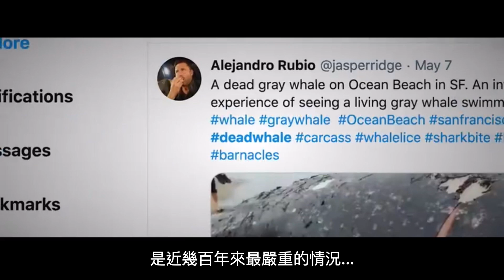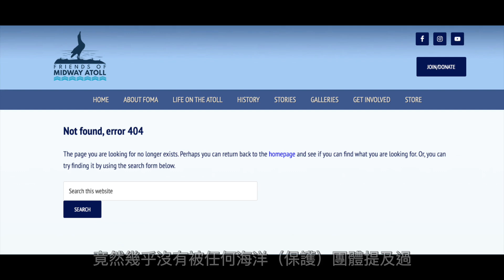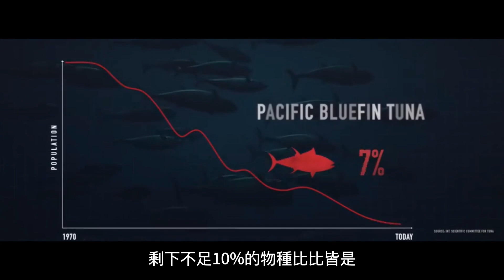根據最新資料顯示，世界末日將在2048到來！而這一次可不是鬧著玩的… | 馬臉姐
地球超過70%面積都是海洋，一旦惹怒他！代價將是…2048末日到來！